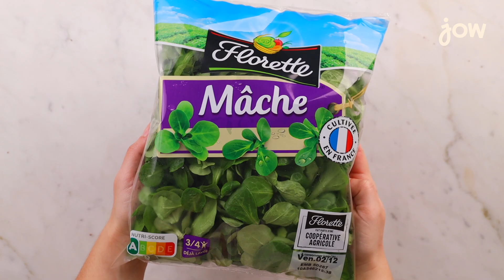Recette de la Salade au chèvre pané, jambon cru & pistaches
Une salade gourmande qui croustille !

🍴: Recette de la "Salade au chèvre pané, jambon cru & pistaches" dispo sur l’app et